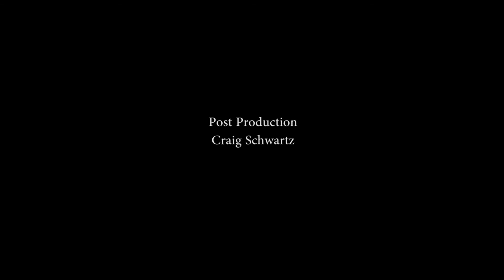Songs of Woody Guthrie American Balladeer